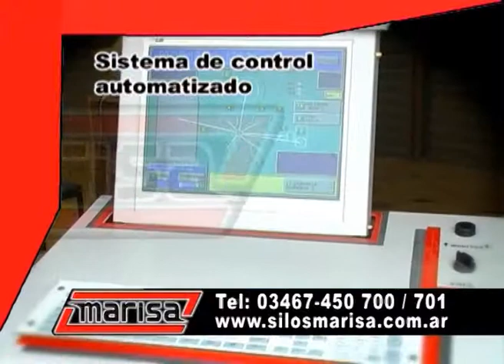San Francisco y la Región 315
Días y horarios de emisión: Domingo 14/02/16 - 11 hs. -- Lunes 15/02/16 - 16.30 hs.